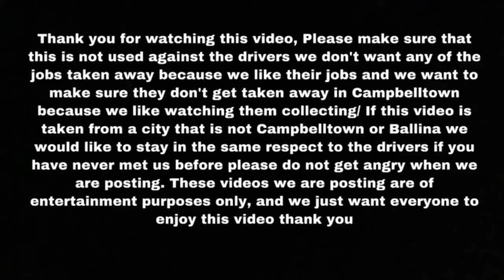Campbelltown Green-Waste ( With 60 L and 80 L Green-Waste bins )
We hope you enjoy this video, we hope you have a great day, this video was filmed in Minto!
IF YOU USE THE FOLLOWING FOOTAGE, LEGAL ACTIONS WILL BE USED AGAINST YOU!

IGNORE TAGS*